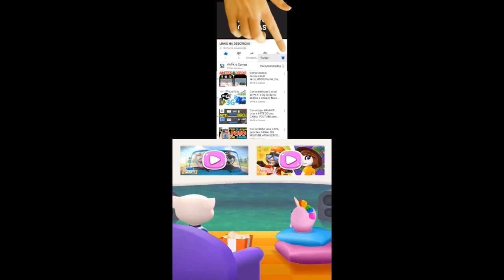Talking Tom Pool Part 162 Gameplay Android ios